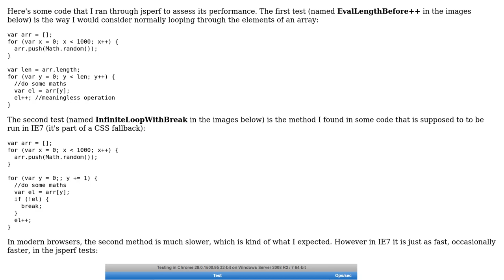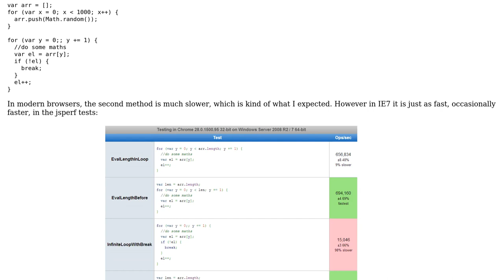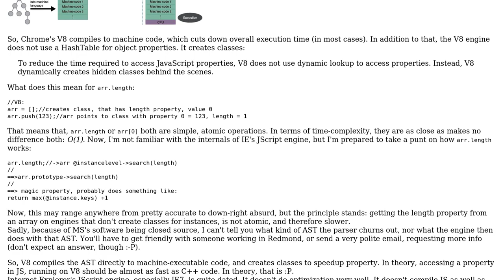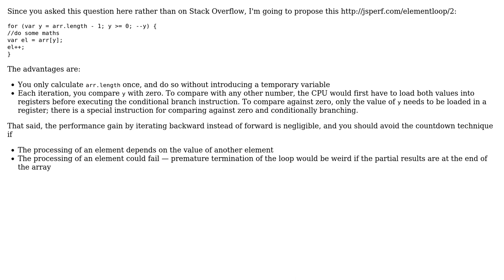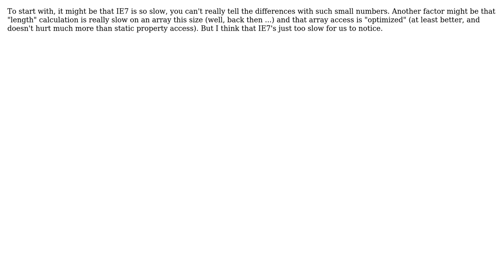Why is this code so much faster (relatively) in IE7? (4 Solutions!!)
Why is this code so much faster (relatively) in IE7?

With thanks & praise to God, and with thanks to the many people who have made this project possible! | Content (except music & images) licensed under CC BY-SA | Music | Images & others | With thanks to user Ven user Joseph user Glorfindel user Elias Van Ootegem user Andy F user 200_success and the Stack Exchange Network Trademarks are property of their respective owners. You are responsible for your own actions.